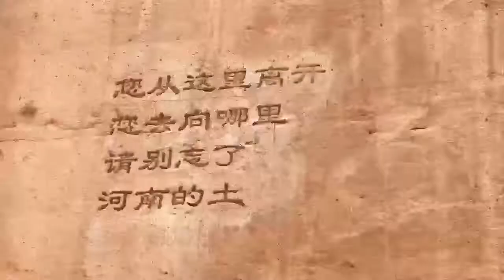Traditional chinese Culture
Welcome to middle China, where the original chinese culture come from.